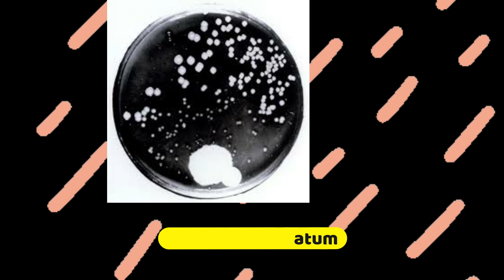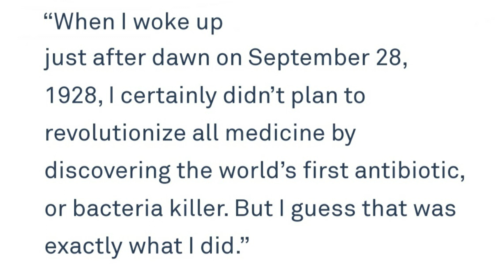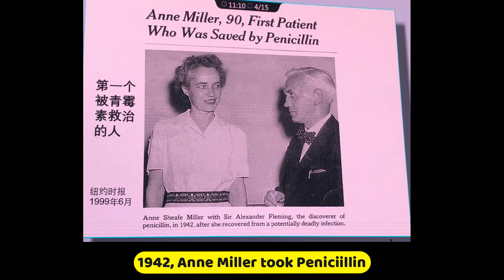STORY OF A MAN WHO SAVED HUMANITY FROM ROSE THORNS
Welcome to The Story Bee

About this video: In this video, we will talk about penicillin that was discovered by Alexander Fleming